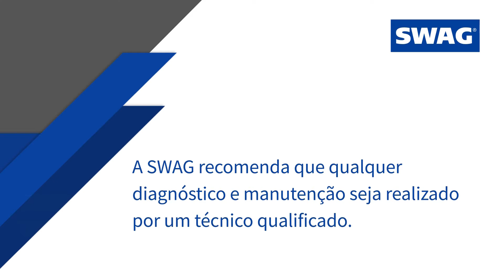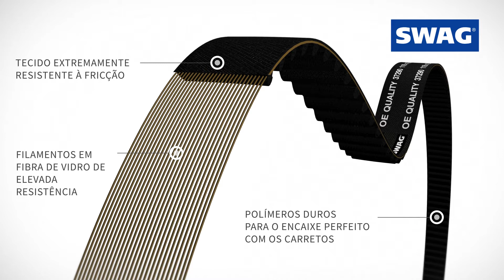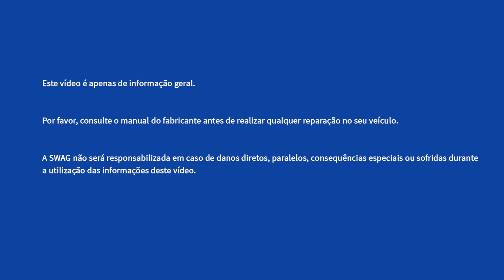[PT] Inspeção e substituição da correia de distribuição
A correia de distribuição fornece uma sincronização precisa para o movimento de rotação da cambota, árvore de cames e quaisquer outros acessórios do motor de combustão interna. Esta, por sua vez, controla a abertura e fecho das válvulas de admissão e de escape, bem como a injeção de combustível, essencial para a máxima eficiência e durabilidade do motor. Sendo um componente chave, a substituição deve respeitar os intervalos de manutenção indicados, de forma a prevenir falhas ou danos consequentes no motor. Escolher as peças de substituição adequadas é essencial para qualquer reparação. O kit de correia de distribuição da SWAG inclui uma correia, resultante de uma combinação de materiais, incluindo tecido resistente à fricção, filamentos de fibra de vidro de elevada resistência e elastómeros resistentes, que criam a sintonia perfeita com cada carreto. O tensor e as polies guiam a correia por entre os carretos e mantêm a tensão ideal durante o funcionamento, assim como a bomba de água mecânica, que, na generalidade, é um componente integrante do sistema da distribuição. O veículo apresentado foi submetido a uma substituição de rotina da correia e dos restantes componentes do sistema da distribuição. É essencial cumprir os procedimentos de reparação do fabricante do veículo. O motor deverá estar à temperatura ambiente e quaisquer ferramentas especiais deverão ser adquiridas previamente à intervenção.